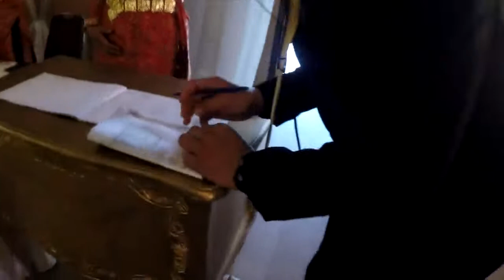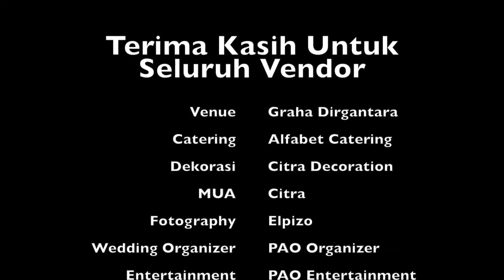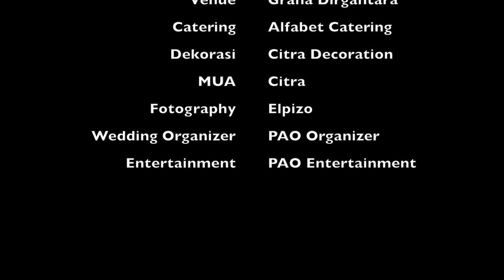Review Gedung Pernikahan Graha Dirgantara Halim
PAO Wedding Organizer (Wedding Day VLOG Ged.Dirgantara Halim)
Info PAO Organizer - ENTERTAINMENT :
contact person :
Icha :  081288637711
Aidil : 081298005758